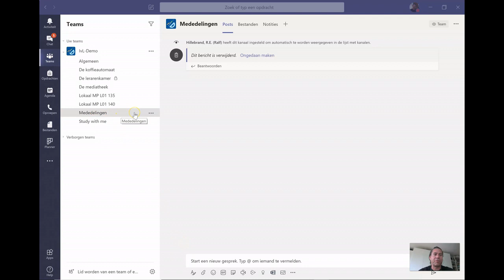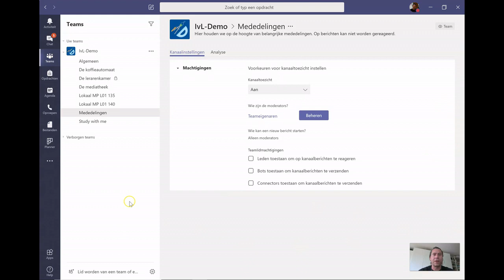MS Teams Tips Reacties uitschakelen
Een kanaal in Teams maken om alleen maar mededelingen te plaatsen als bijvoorbeeld een lichtkrant? Ook dat kan. In deze video laat ik je zien hoe je dit in kan stellen.